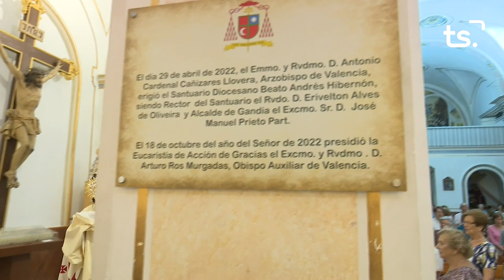MISSA DEL BEATET 2023 10 18